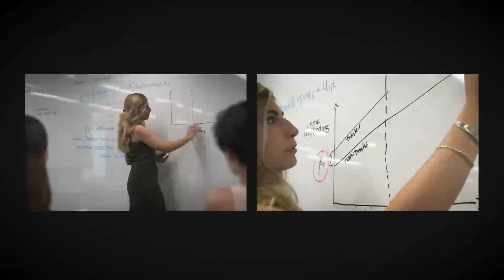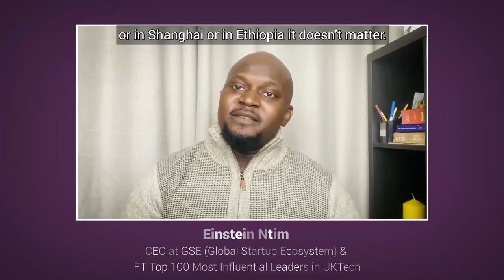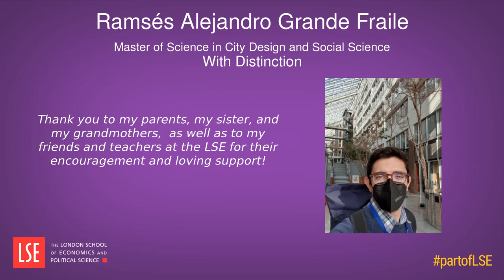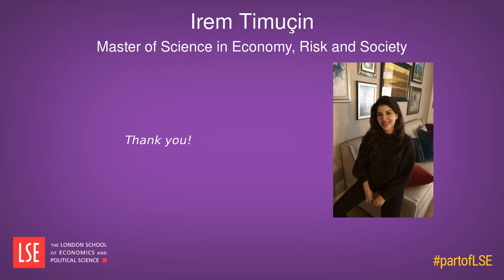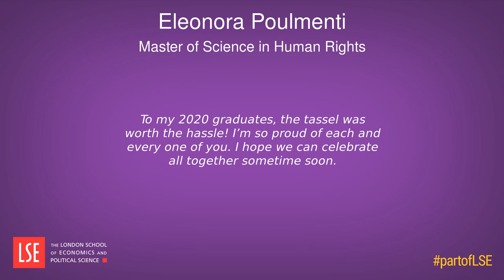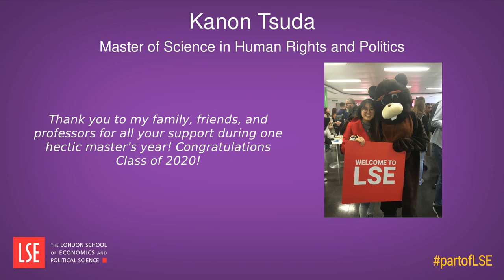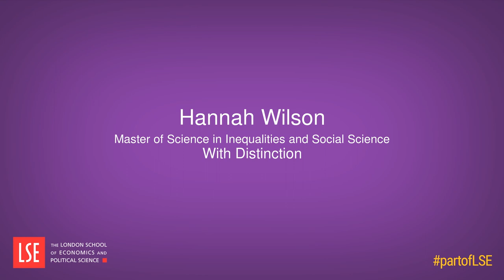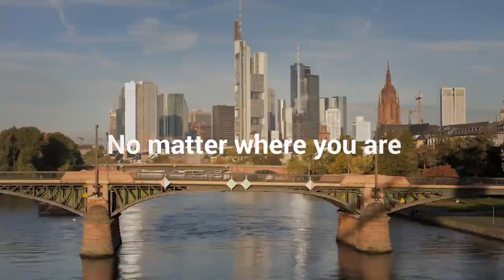LSE - Department of Sociology - Virtual Celebration